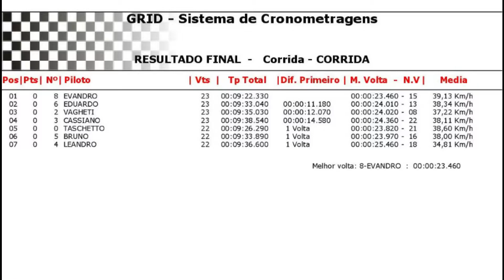Bonde no kart - 2ª bateria - 17/07/21